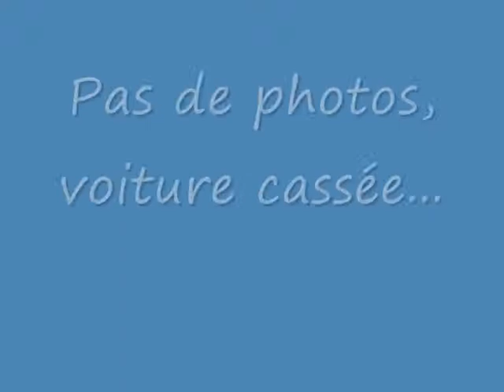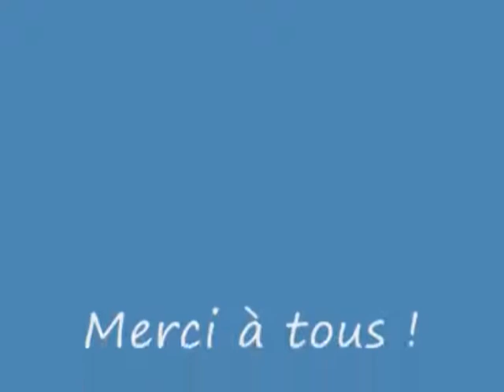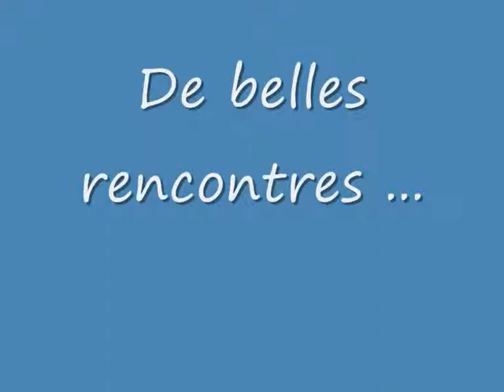Film 4L Trophy 2008 équipage 405 ( partie 2 )